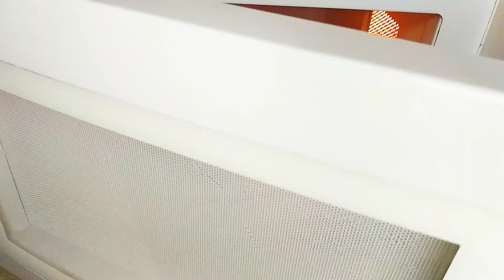Mini Pizza Recipe In Microwave | Iftar Recipe | Ramadan 2022